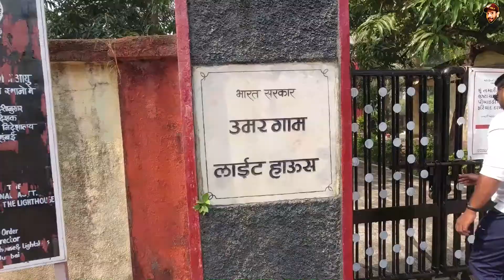Umbergaon Light House | Umbergaon Beach | Best One Day Trip to Umbergaon with @sunny ke sath vlogs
About : Kem cho guys. is video m maine dikhaya hain umbergaon beach k paas ka umbergaon light house. jiske upar hum gaye or kuch sandar se nazare enjoy kiye sath aap ko bhi un sare nazare Virtually dikhaye. i hope k aapko ye ek chotasa umbergaon light house ka video acha laga hoga.oragar channel par naye ho to or bhi kai sari jagao par virtually mere sath ghune k liye jaldi se channel ko subscribe kardo.and video like, share or comment karna mat bhulna.